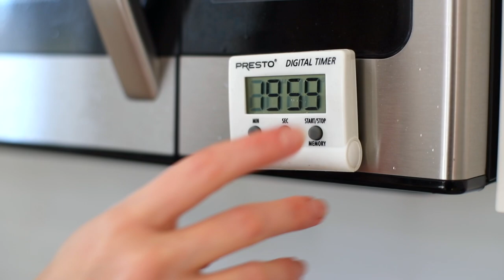How to Make Oven Roasted Pork Tenderloin with Teriyaki Glaze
This oven roasted teriyaki pork tenderloin recipe couldn't be more simple. It's marinaded overnight in a healthy, gluten-free maple-ginger glaze and baked in the oven in under 20 min. It's great over ramen or quinoa, with a side of steamed bok choy.